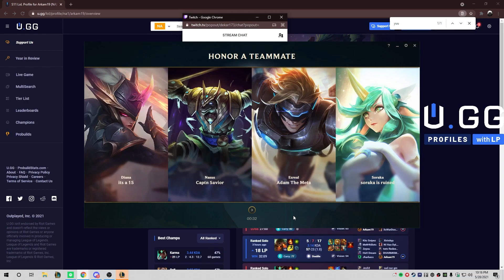He Has Completely LOST It...